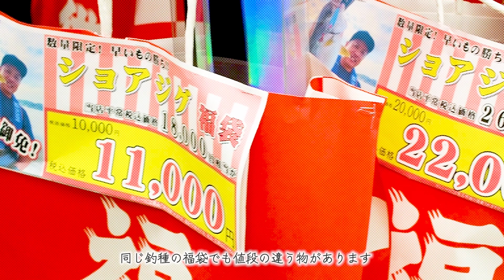【2023年釣具店の福袋】大好評オールインワン福袋のおススメポイント!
今年もやります“アングラーズグループのオールインワン福袋”
スタッフがおすすめポイントを説明してくれました!
プレゼントにも最適な福袋なのですが
一番の衝撃はスタッフも驚く値引き幅で・・・